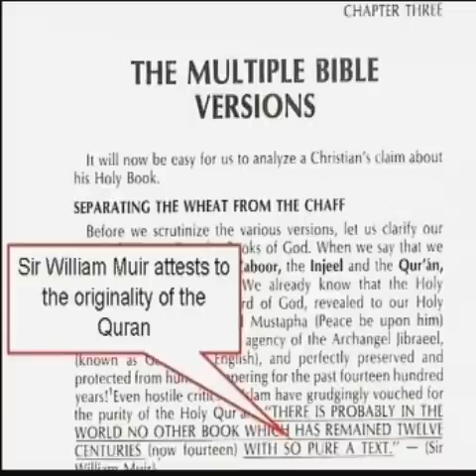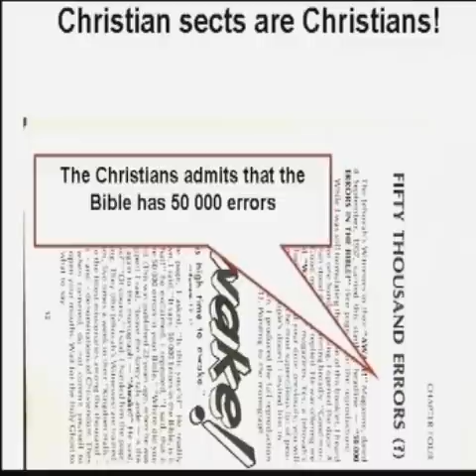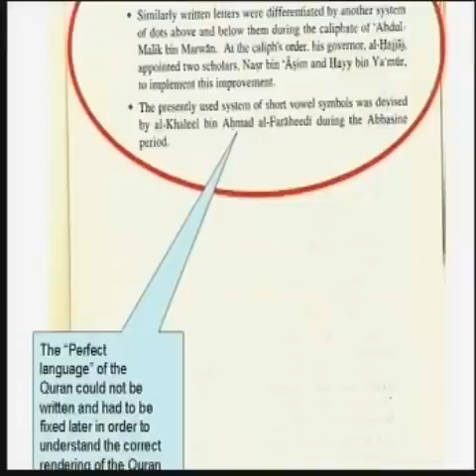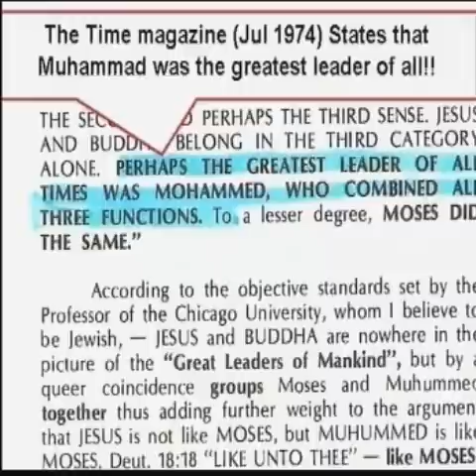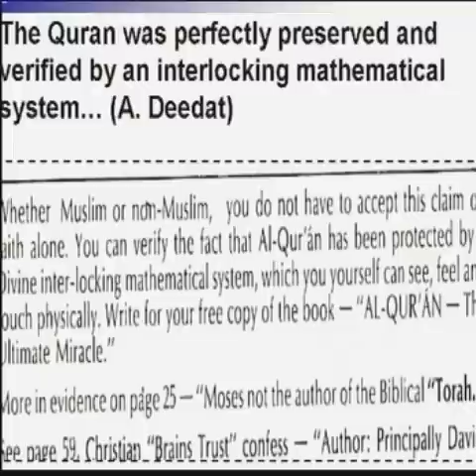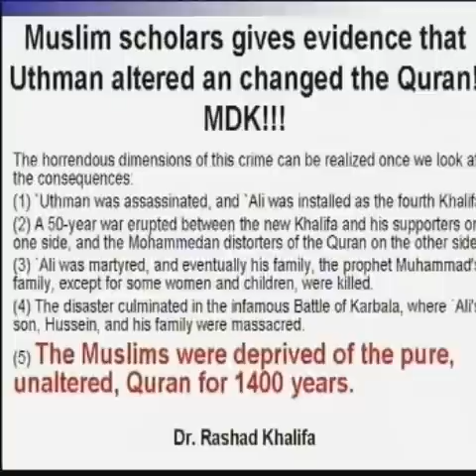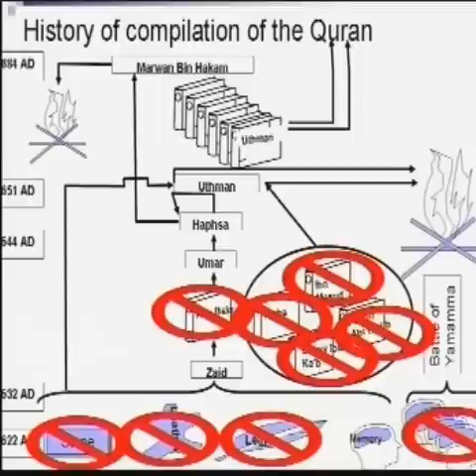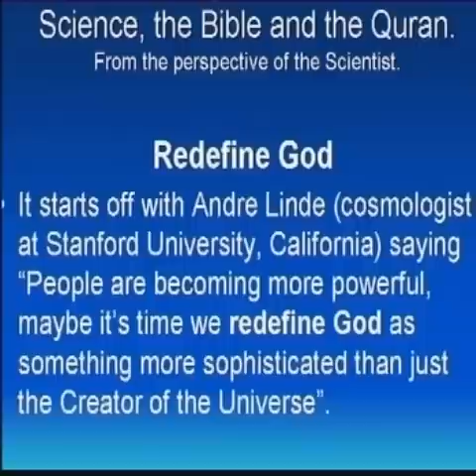Origin of Scripture - Yusuf Ismail vs Piet Strydom - 2 of 8